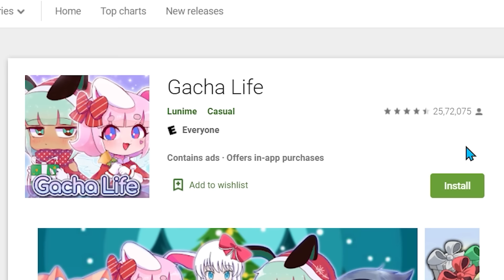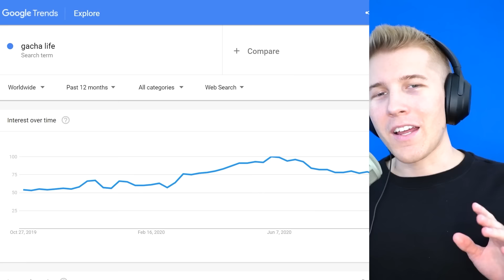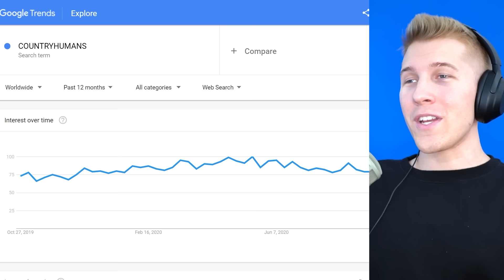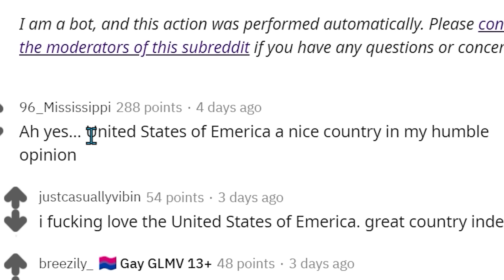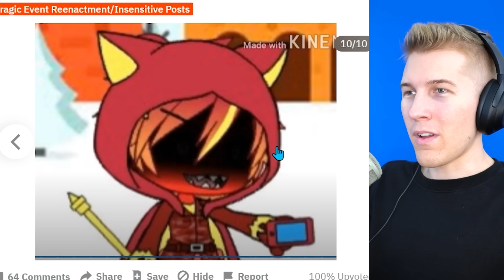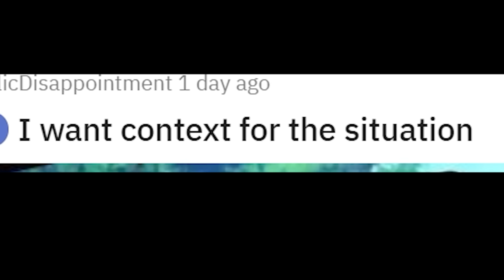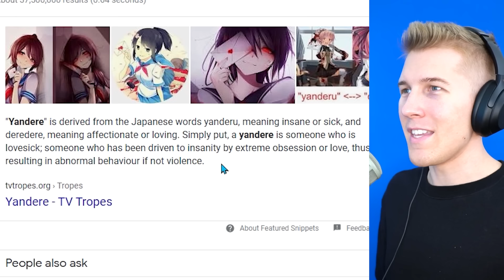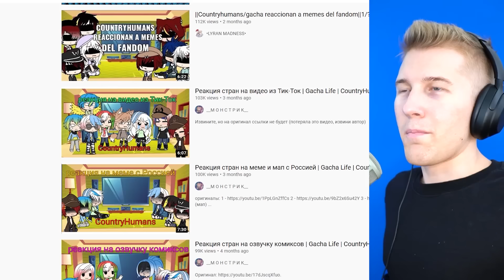WHAT IS GACHA LIFE COUNTRYHUMANS?!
Gacha life + Countryhumans = pain

DOOCHBAGGINS
RalseiTree
MannyManny74 .
FusionWolf
Plebeian Tribune
Julius Cheeser
Can’t Think Of A Name
Pelovski
Rat Smacker 3000
Mac
Decer123
Mayonnaise Incorporated
LuxembourgLover
AryanAfterHours
Astrakonix
TannerOfNazareth
RageCake
Jaws Young
ClBlr
KRAKATOA g
Poßnitz
Am Swrd
Elijah senpai
AlfonzoM6
cl0vvn
BallinLikeStalin